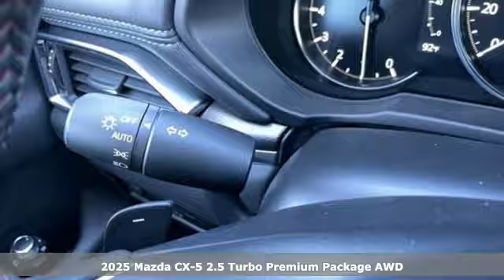New 2025 Mazda CX-5 Rochester MN Winona, MN K25420 - SOLD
Year: 2025
Make: Mazda
Model: CX-5
Trim: 2.5 Turbo Premium Package
Engine: SKYACTIV-G 2.5L I-4 gasoline direct injection, DOHC, VVT variable valve control, Dynamic Pressure Turbo (DPT) intercooled turbo, regular unleaded, engine with 227HP
Transmission: Automatic
Color: Jet Black Mica
Interior: Black
Stock #: K25420
VIN: JM3KFBDY7S0553354
2025 Mazda CX-5 2.5 Turbo Premium 4D Sport Utility 2.5L I4 AWD Jet Black Mica Recent Arrival! 22/27 City/Highway MPGWe look forward to earning your business. Part of the Rochester Motor Cars Family.

-Customer Enthusiasm
-Employee Satisfaction
-Financial Performance
-Market Effectiveness-
-Ongoing Improvement

Address:
2955 48th Street Northwest Rochester